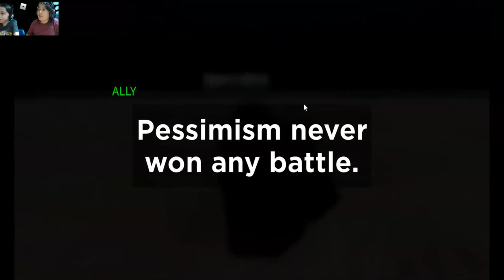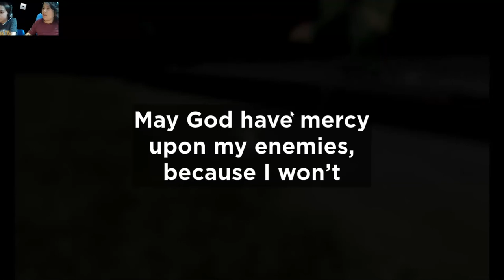Roblox Military Tycoon A#346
ideas for Minecraft and Roblox game play